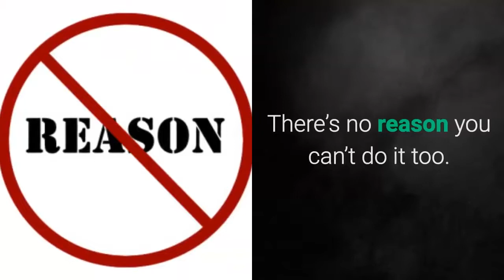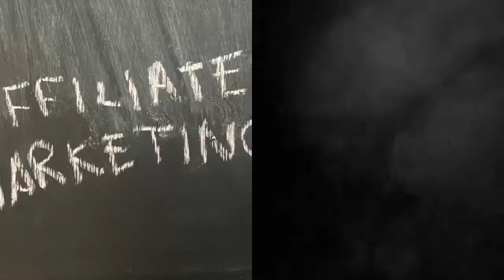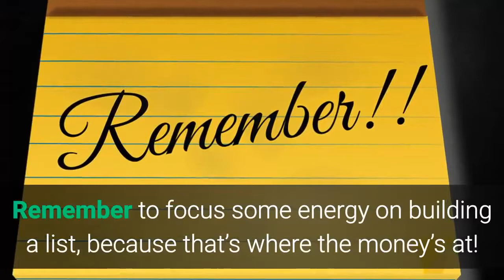Beginers Guide to Affiliate Marketing | What is Affiliate Marketing?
Affiliate Marketing has rapidly become one of the most popular ways to start and build a profitable online business.

In recent years, affiliate marketing has rapidly become one of the most popular ways to start and build a profitable online business.

Why? Well, with billions paid out in commissions each year, it’s easy to understand why.

And yes, those numbers aren’t going anywhere but up.

Another major reason is because affiliate marketing is quite easy to start with.

There’s very little starting capital required, and scaling up is easy.

What’s affiliate marketing exactly?

Simply put, you’re using your site, social media, advertising or subscriber list to send traffic to other sites so people can buy its products or services.

Every referral you send that converts to a buyer earns you a commission.

A major advantage to affiliate marketing is that it can be done part-time. As your experience and revenue grow, you can eventually do it full-time.

In fact, many affiliate marketers are earning a full-time living with affiliate marketing, working part-time hours!

There’s no reason you can’t do it too. It’s just a matter of work, patience and commitment to get to that point.

Here are some basic tips to get started…

Start a blog or niche website

They’re a great platform for building trust and credibility with your audience, while providing links to the offers you want to promote.

Setting up a quality site or blog is an inexpensive proposition, thanks to lowcost web hosting and free platforms like WordPress.

You can register a marketable domain for a few bucks a year, and boom… you’re live!

Find the best products and/or services to promote

As an affiliate marketer, your job will be to send qualified traffic to your affiliate offers to get a good percentage of them converted.

It pays to know a niche, and which products are better sellers within that niche.

Focus your energies on what sells. Provide good content around your offers and you’ll find that getting conversions isn’t all that difficult.

Where to find affiliate products or services to promote...

Your best bet is start with the major players:

1. Clickbank.com

2. JVZoo.com

3. Offervault.com (a huge database of various affiliate and CPA programs)

4. CJ/Conversant (formerly Commission Junction)

Do your research, and find the products that have the highest demand and conversion rates. You can always branch out into other products down the road as your business grows.

As an affiliate marketer, you’ll find yourself continuously seeking out and researching more companies and products in your chosen niche.

It’s always a good thing to be one of the first affiliates to promote a new product that takes a certain niche by storm.

Start slow and stay focused, things won’t happen overnight.

Research other blogs and competition sites to get an idea of what’s working and selling in a certain niche.

Remember to focus some energy on building a list, because that’s where the money’s at!

I hope this video taught you a little bit about getting started with Affiliate Marketing?

Translated titles:
Guía de principiantes para la comercialización del afiliado | ¿Qué es el marketing de afiliación?

Beginner Leitfaden für Affiliate - Marketing | Was ist Affiliate-Marketing?

Guide des débutants au marketing d'affiliation | Qu'est-ce que le marketing d'affiliation?

Iniciantes guia para marketing afiliado | o que é marketing afiliado?

सहबद्ध विपणन के लिए शुरुआत करने वालों गाइड सहबद्ध विपणन क्या है?